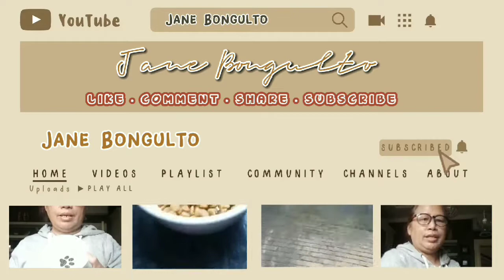MY DAILY MORNING ROUTINE WITH MY ALAGA.